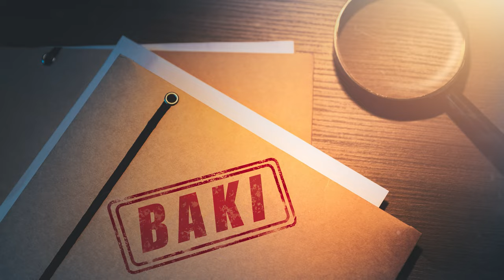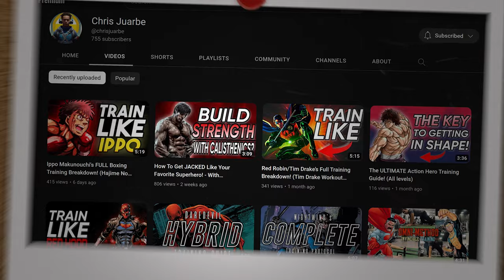Would Baki's Mountain Training Work In Real Life?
Superhero, Anime and other Fictional Character Workouts

In this video, I go over Baki's Training on yasha creek and break it down piece by piece to come to the final conclusion - will it work in real life? Stick to the end to find out!